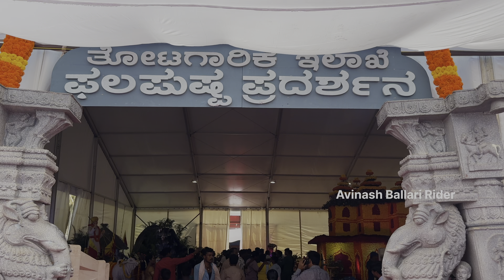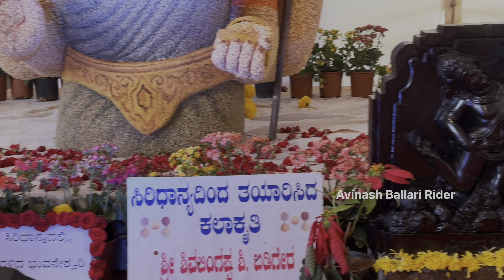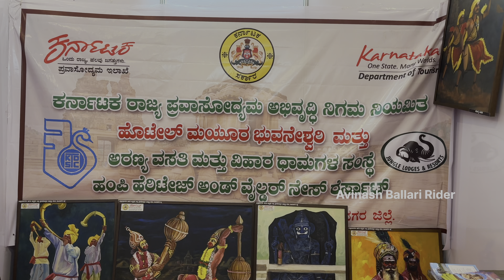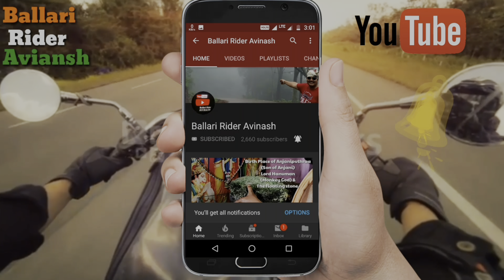Hampi Utasav 2024 Flowers & Fruits Show | Fish Aquarium | Hospet | Vijayanagara.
*ಹಂಪಿ ಉತ್ಸವದಲ್ಲಿ ಗಮನ ಸೆಳೆದ ಫಲಪುಷ್ಪ ಪ್ರದರ್ಶನ*

2024ರ ಹಂಪಿ ಉತ್ಸವ ಗತ ವೈಭವ ಮರುಕಳಿಸುವಂತೆ ಆಚರಿಸುವ ಉದ್ದೇಶದಿಂದ ಅದ್ದೂರಿಯಾಗಿ ಆಚರಿಸಲಾಯಿತು.
ತೋಟಗಾಕಾ ಇಲಾಖೆ ವತಿಯಿಂದ ಸಾರ್ವಜನಿಕರನ್ನ ಆಕರ್ಶಿಸಲು ಫಲಪುಷ್ಪಗಳಿಂದ  ವಿವಿಧ ಕಲಾಕೃತಿಗಳನ್ನ ನಿರ್ಮಿಸಿದ್ದು.
ಜಿಲ್ಲಾ ಉಸ್ತುವಾರಿ ಸಚಿವ ಜಮೀರ್ ಅಹ್ಮದ್ ಉದ್ಘಾಟಿಸಿದರು.
ಹಂಪಿಯ ಕಮಲ ಮಹಲ್ ಪ್ರತಿಕೃತಿಯನ್ನ ವಿವಿಧ ಹೂಗಳಿದ್ದ ನಿರ್ಮಿಸಿದ್ದು ಸಾರ್ವಜನಿಕರನ್ನ ಆಕರ್ಶಿಸಿತು. ಇನ್ನು ಡಾಕ್ಟರ್ ರಾಜ್‌ಕುಮಾರ್ ಹುಟ್ಟಿದರೆ ಕನ್ನಡ ನಾಡಿನಲ್ಲಿ ಹುಟ್ಟಬೇಕು ಎನ್ನುವ ಹಾಡಿನ ಶೈಲಿಯ ಪ್ರತಿಕೃತಿಯಂತು ಸಾರ್ವಜನಿಕರ ಗಮನ ಸೆಳೆಯಿತು.
ಇನ್ನು ಸಾವಯವ ಮತ್ತು ಸಿರಿಧಾನ್ಯಗಳ ವಸ್ತು ಪ್ರದರ್ಶನದಲ್ಲಿ ಪ್ರಮುಖವಾಗಿ ಅತ್ಯುತ್ತಮ ಮಳೆ ನೀರು ಕೊಯ್ಲು ಮಾಡಿ ಹಿಂದಿನ ಜನರು, ಜಾನುವಾರುಗಳಿಗೆ ಹಾಗೂ ಕೃಷಿಗೆ ಯಾವ ರೀತಿಯಲ್ಲಿ ನೀರನ್ನು ಬಳಸುತ್ತಿದ್ದರು, ಪ್ರಸ್ತುತ ಮಳೆ ನೀರು ಕೊಯ್ಲು ಮಾಡುವುದು ಜಿಲ್ಲೆಯ ಕೃಷಿಗೆ ಅವಶ್ಯಕವಾಗಿದೆ. ಕೃಷಿ ಮಾದರಿಗಳನ್ನು ಪ್ರದರ್ಶಿಸುವ ಜೊತೆಗೆ ರೈತರಿಗೆ ಕೃಷಿ ಯೋಜನೆಗಳ ಬಗ್ಗೆ ಮಾಹಿತಿ ನೀಡಲಾಯಿತು.
ಮುಖ್ಯವಾಗಿ ಸಿರಿ ಧಾನ್ಯಗಳಿಂದ ನಿರ್ಮಿಸಿದ ಕನ್ನಡಾಂಬೆ ಭುವನೇಶ್ವರಿ ತಾಯಿ ಹಾಗೂ ವಿಶ್ವಗುರು ಬಸವಣ್ಣ ಅವರ ಕಲಾಕೃತಿಗಳು ಸೇರಿದಂತೆ ವಿವಿಧ ಕಲಾಕೃತಿಗಳು ಸಾರ್ವಜನಿಕರಿಗೆ ಕೈಬೀಸಿ ಕರೆಯುವಂತ್ತಿತ್ತು.
ಇದೆ ವೇಳೆ , ಸಾವಯವ ಕೃಷಿ ಯಲ್ಲಿ ಬೆಳೆದ. ಮಶ್ರೂಂ ಪಿಕಲ್, ಮಶ್ರೂಂ ಆರ್ಗ್ಯಾನಿಕ್ ಲಾಡು.
ಹಳೆ ಕಾಲದ ನಾಣ್ಯಗಳು  ಹಾಗೂ ಕೃಷಿ ಪರಿಗಳು ಸಾರ್ವಜನಿಕರ ಗಮನ ಸೆಳೆದರೆ. ವಿವಿಧ ಬಗೆಯ ಮೀನುಗಳ ಪ್ರದರ್ಶನ ಮತ್ತು ಮೀನುಗಾರಿಕೆಯ ಉಪಯೋಗಗಳನ್ನ  ಮೇಳದಲ್ಲಿ ಪ್ರದರ್ಶಿಸಲಾಯಿತು.
ಬೆಂಗಳೂರಿನಿಂದ 50ಕ್ಕು ಹೆಚ್ಚು ಐಶಾರಾಮಿ ಸ್ಪೋರ್ಟ್ಸ ಬೈಕ್ ರೈಡರ್‌ಗಳು ರಸ್ತೆಯಲ್ಲಿ ರೈಡ್ ಮಾಡಿದ್ದು ಸಾರ್ವಜನಿಕರ ಗಮನಸೆಳೆಯಿತು.